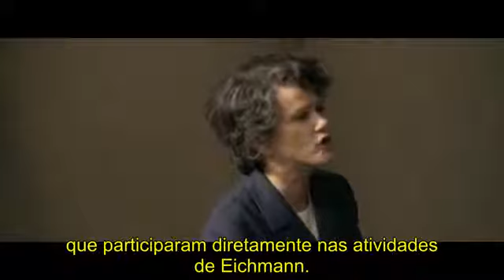Hannah Arendt e nazismo